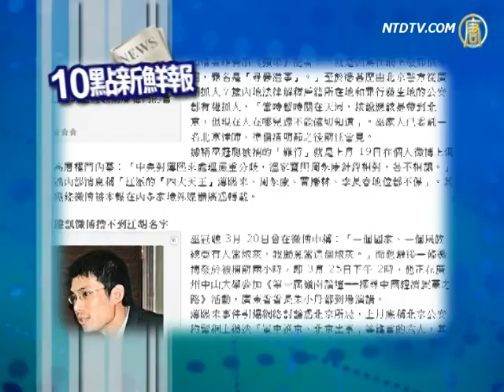网民爆江系岌岌可危 京警跨省抓人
【新唐人2012年4月4日讯】 网民爆江系岌岌可危 京警跨省抓人

接下来看香港苹果日报的消息，北京当局严打网络舆论风声鹤唳！一名广州商人巫冠聪因为在微博转发高层权斗传言，遭到逮捕。他引述了「中央对薄熙来处理严重分歧，温家宝与周永康针锋相对」，还引述内部消息说「江派的『四大天王』薄熙来、周永康、贾庆林、李长春地位都不保」，巫冠聪上个月25号遭到北京公安赴广州跨省抓捕后，初期羁押在广州天河，目前人在哪，家属无法得知。

温：打破国有银行垄断专家不看好

接下来看华尔街日报的消息，中共总理温家宝4月3号到福建调研，他说因为少数几大家银行轻易获得利润，要打破国有银行垄断金融的格局，未来将允许民营资本进入金融领域。不过，美国西北大学（Northwestern University）的副教授维克多•辛（Victor Shih）认为，中共高层曾多次说过类似的话，但却一直没有改变国有银行的垄断局势。

艾未未家装网络摄像头实时真人秀

接下来看每日电讯的报导，艾未未4月3号宣布，在家里安装了4部网络摄像头，让人们能够24小时，通过网络看到他的生活点滴。去年6月艾未未被当局释放以来，一直生活在当局的监控当中。他说开放网络摄像头，是希望当局能够增加透明度。艾未未因为收集2008年四川大地震的死亡学生的名单等，而被当局先后冠上不同的罪名。不过，他的艺术却被国际社会普遍认可，相信网络上艾未未公布的的生活点滴，也将受到极大的关注。

其他推荐:
《神韵》2011世界巡演新亮点
中国大陆突破网络封锁专用软件:动态网 自由门 破网软件
憶李洪志師父到悉尼講法的日子-1